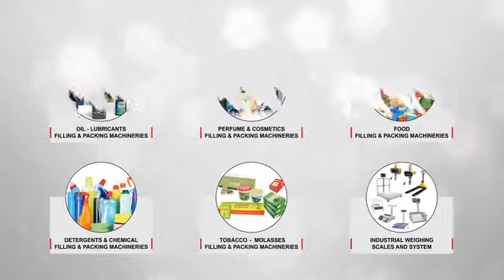AUTOMATIC CHOCOLATE COATING AND COOLING TUNNEL - CHOCOLATE ENROBING MACHINE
Chocolate Coating Machine for Dates, Biscuits, Wafer etc